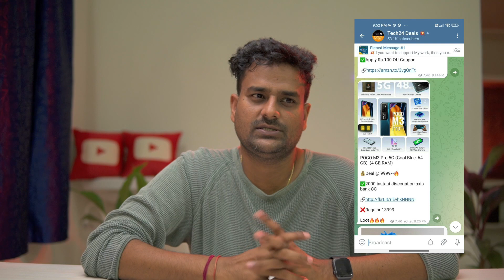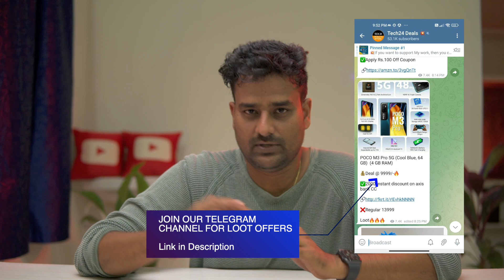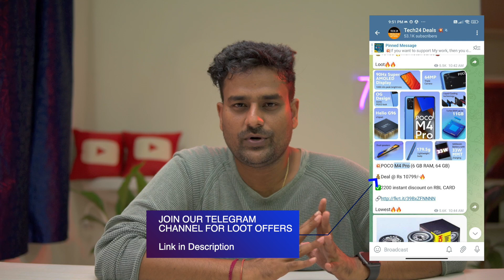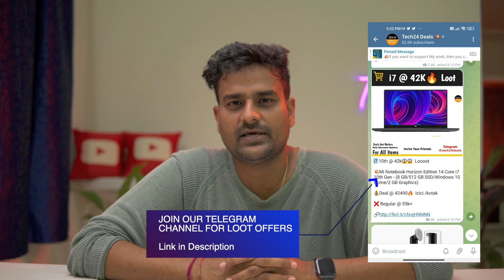5G Phones @ 10K🔥 Don't miss Offers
5G Phones @ 10K🔥 Don't miss Offers